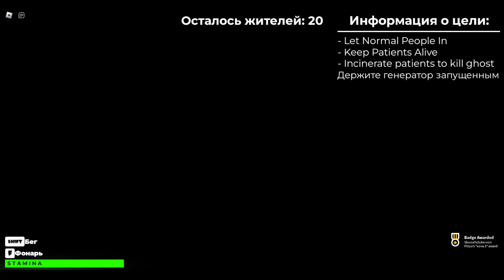😱ЭТО ТОЧНО НЕ МОЙ ПАЦИЕНТ В РОБЛОКС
Сегодня мы стали Охранниками которые должны пропускать или не пропускать пациентов больницы в больницу! Постоянно появляются аномалии, которые нам нужно обнаружить! Игра называется Прохожий или Trespasser!